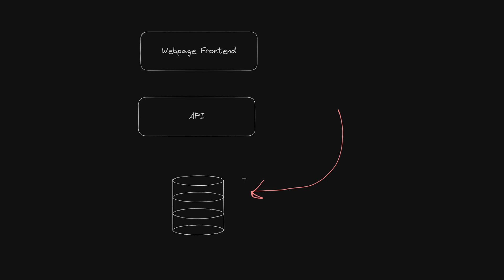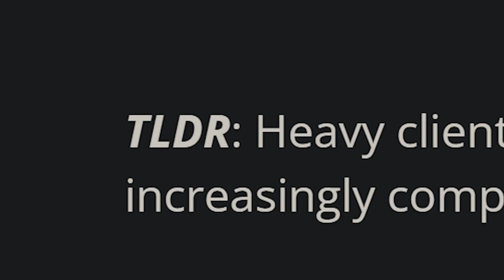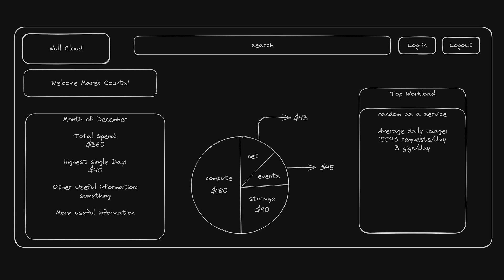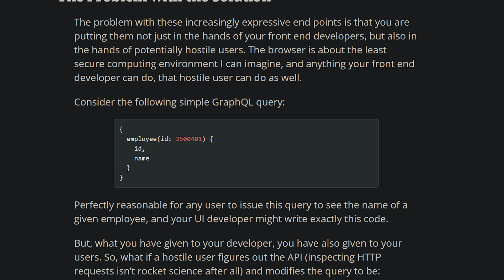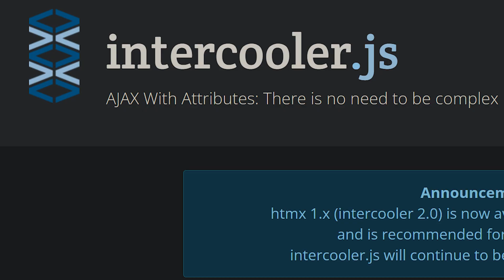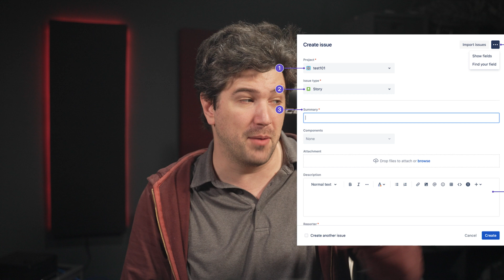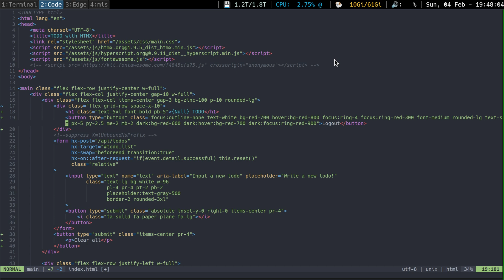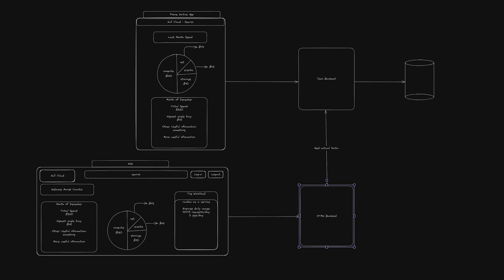HTMX?! Do I use it?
Lets dig into HTMX. If I like HTMX or not, I think there are some interesting takeaways from HTMX and I wanted to talk about it. Want a bigger indepth stream on the topic?